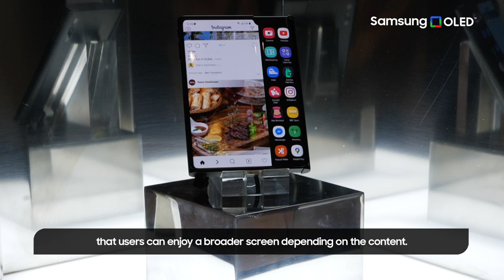Samsung-Flex-Slidable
Flex Slidable чимось нагадує Oppo X 2021, пропонуючи більше екранного простору. Samsung повідомляє, що дисплей Flex Slidable може висуватися одним натисканням кнопки та може використовуватися як бічна панель для доступу до додаткових функцій.